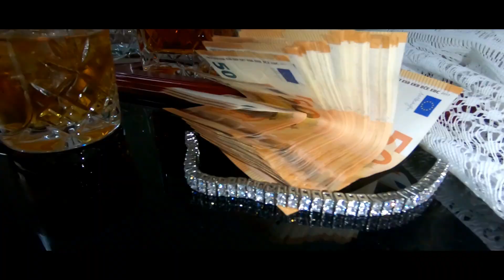Bazaras - [[RichVIPer]] (Official Video) 2020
Nauja Lietuviska Daina
Bazras Bazaras Bazaras !
Siauliai Judam i Prieki

follow us on everything   Intsgram    @RichVip3r

Big Shout out to @d__o__v__y / @dosu_media
For Filming All the shots :)

beat by : [FREE] Freestyle Type Beat Vision Free Type Beat Rap Trap Beats Instrumental